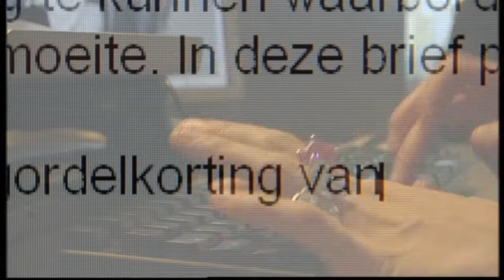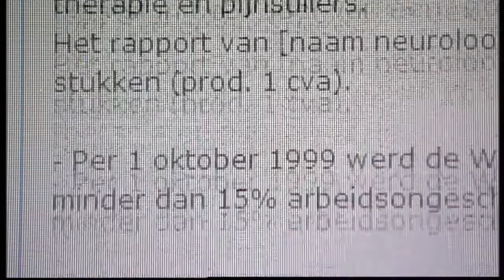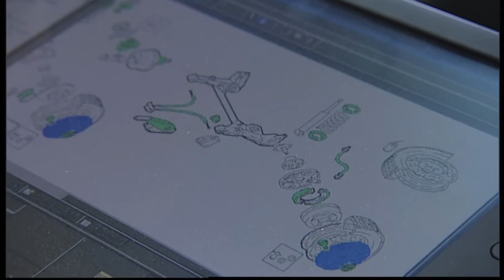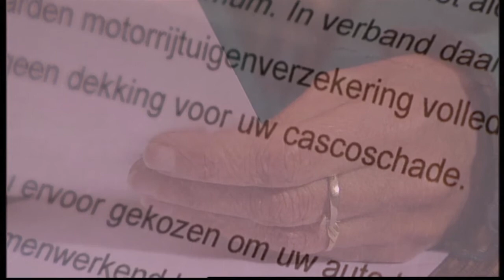Blik op de Weg OFFICIAL - Special Verzekerd na schade door roekeloos rijgedrag?